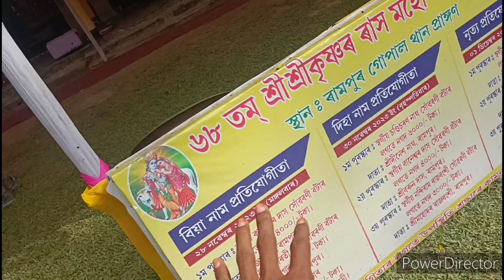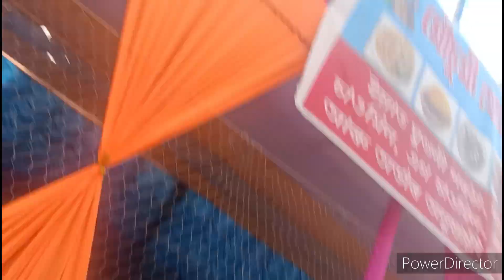কত চাৱ এইবাৰ ৰাস মহোৎসৱ॥ Rash Mahosav॥ Rampur॥ Assames vlog॥ anuupamvlog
assamese
assamese rakh
assamese news
nalbari rakh assamese
himangshu vlogs
assam raas mahotsav
raas mahotsav in assam
rash mahotsav
ras mahotsav
raas mahotsav
navratri mahotsav rakesh barot
himangshu vlog
raas mahotsav 2023
raas mahotsav 2020
raas mahotsav news
howly raas mahotsav
preparation for raas mahotsav in nagaon
garba raas mahotsav 2023
mahotsav,assam rakh
assam news
news in assam
rash mela nalbari
rakh mahotsav 2023